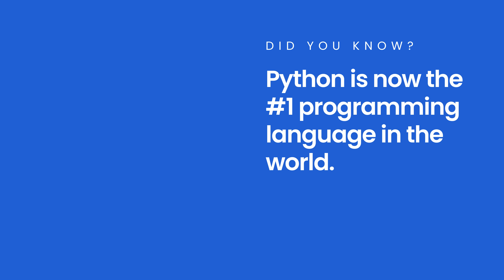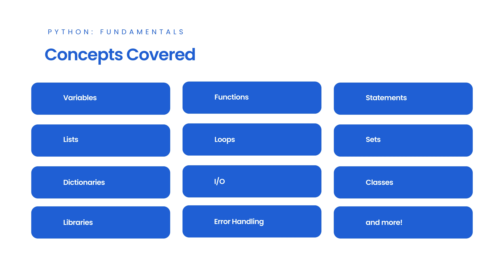Python 3 Fundamentals | Discount-Courses.com